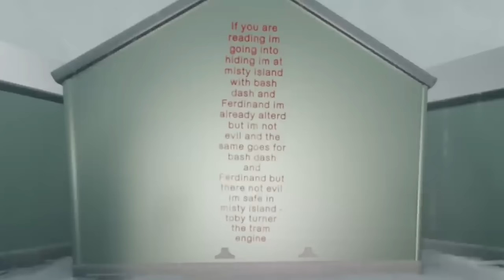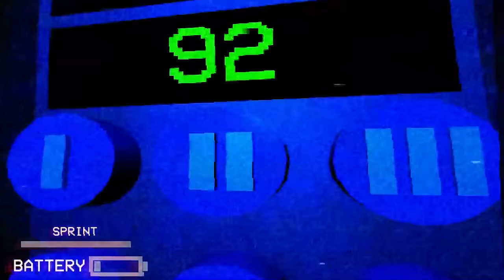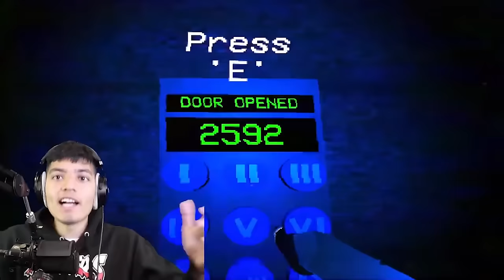Thomas and Secret | Cursed Thomas the Tank Engine.exe Horror Games (Thomas.exe)